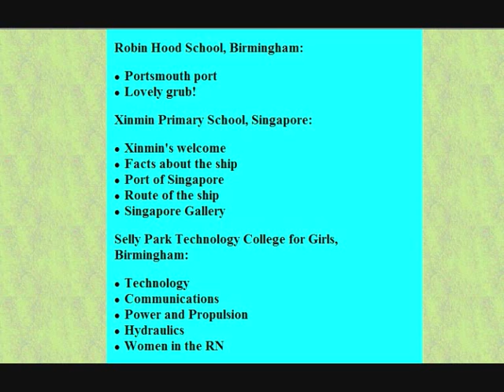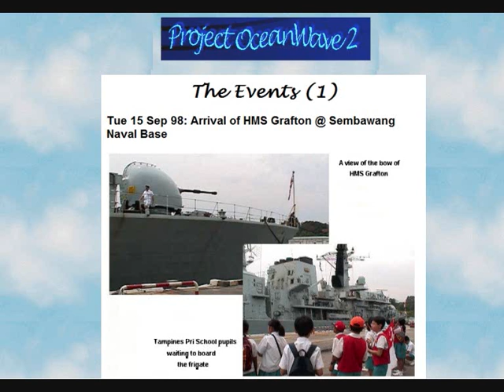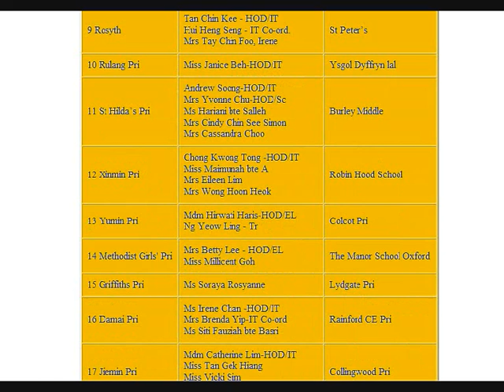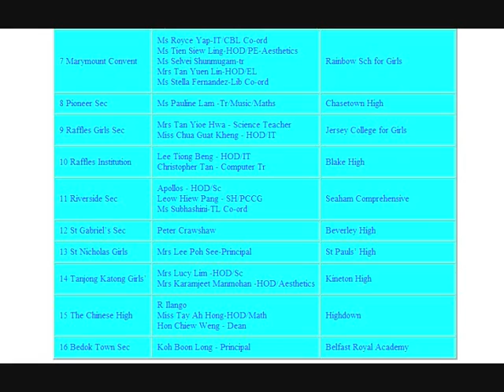Collaborative Project on Internet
The Royal Navy was involved, lending the prestigious aircraft carrier HMS Illustrious, and the frigate HMS Grafton to the project to enhance interest, The project was documented until it closed by Sr IT Instructor/ETD Albert Ong